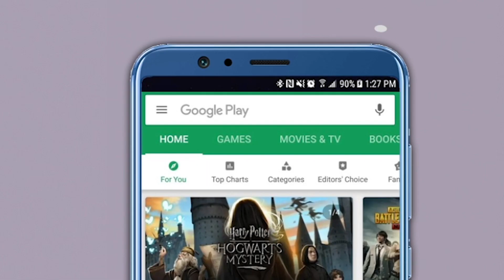Sujay Vikhe Patil | सुजय विखेंना काँग्रेस जिल्हा सरचिटणीस बाळासाहेब हराळांचा जाहीर पाठिंबा .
अहमदनगरमध्ये काँग्रेस-राष्ट्रवादी आघाडीत फूट पडल्याचे चित्र दिसत आहे.भाजपने डॉ. सुजय विखेंना लोकसभेची उमेदवारी जाहीर केली आहे. त्यामुळे सुजय विखे-पाटील यांना नगरमधून काँग्रेस, शिवसेना आणि इतर मित्र पक्ष त्यांना जाहीर पाठिंबा दिला आहे. नगरच्या राजकारणाने वेगळेच वळण घेतल्याचेृ चित्र दिसत आहे.नुकताच काँग्रेस जिल्हा सरचिटणीस बाळासाहेब हराळ यांनी भाजपच्या सुजय विखेंना जाहीर पाठिंबा दिला आहे. दरम्यान, राज्यामध्ये काँग्रेस-राष्ट्रवादीची आघाडी असताना नगरमधील चित्र आघाडीसाठी नक्कीच धक्कादायक आहे.